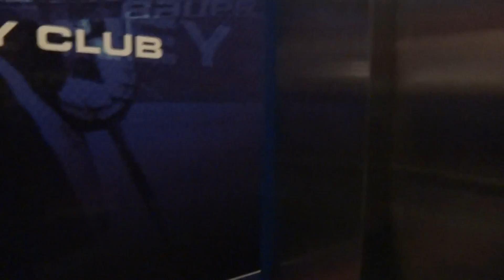OTIS Elevator to Suites A-Z at Nassau Veterans Memorial Coliseum in Uniondale, NY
I never though I would get to ride this. No security guard was in front of it.
Tech Specs
Brand: OTIS
Type: Hydraulic
Speed: 100 FPM
Distance: 2 Floors
DT Rating: 1 Slow going down.